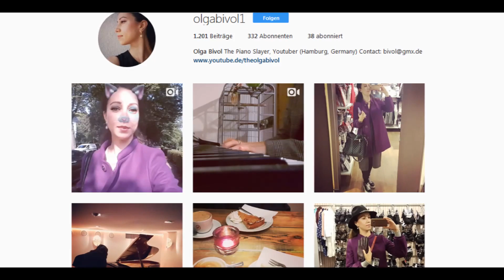Можно ли учителю фортепиано бить учеников по рукам?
♫ Soundtrack - "Gladiator" - Now We Are Free